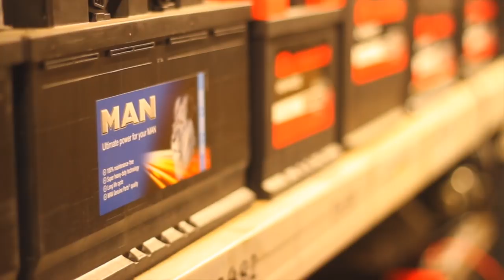Match Action | Gainsborough Trinity vs Workington AFC | 12/01/19